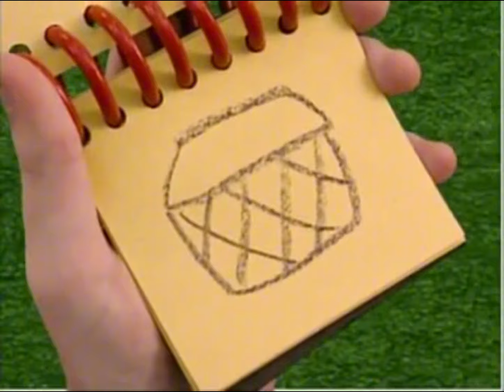Blue’s Clues The Trying Game Part 5